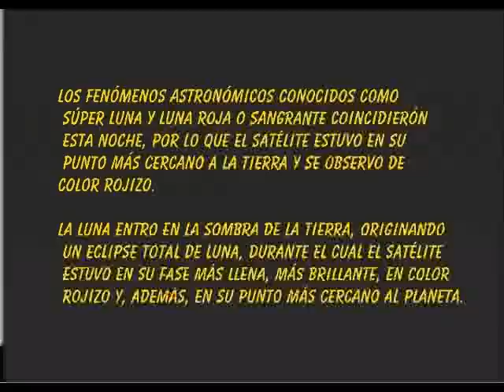ECLIPSE DE LUNA ROJA VISTO DESDE VENEZUELA mpge4pod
Los fenómenos astronómicos conocidos como Súper Luna y Luna Roja o Sangrante coincidieron esta noche, por lo que el satélite estuvo en su punto más cercano a la Tierra y se observo de color rojizo.
   La luna entro en la sombra de la Tierra, originando un eclipse total de luna, durante el cual el satélite estuvo en su fase más llena, más brillante, en color rojizo y, además, en su punto más cercano al planeta.

Fenómeno este visto desde el Municipio San Rafael de Carvajal -Estado Trujillo - Venezuela ... Domingo 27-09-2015

Filmación  Edición  y  Montaje
        Amable Monsalve